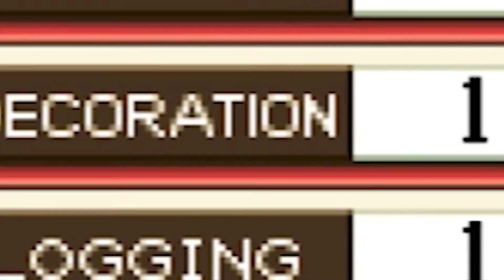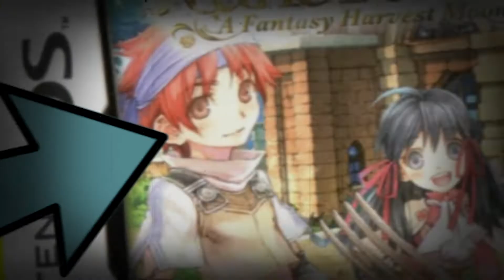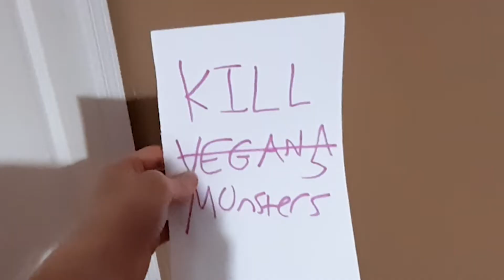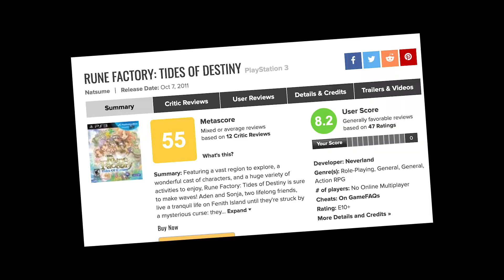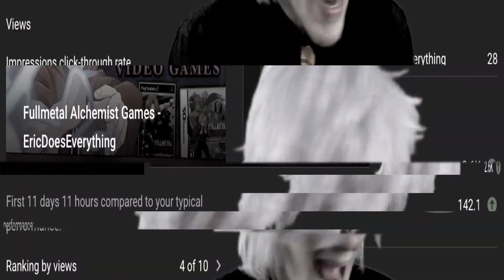Rune Factory (Series) | A Relaxing Addiction - EricDoesEverything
The Rune Factory Games are considered some of the most relaxing and fun farming games out there and with the release of Rune Factory 5, Eric and Timmy the Taco decide to play every single Rune Factory video game out there, from the Rune Factory DS Games, Rune Factory Wii games, and much more!

Will Eric and Timmy play all the Rune Factory games, and wait, is Eric getting too engrossed with these games? Find out on Episode 30 of EricDoesEverything

0:00 - Intro
0:38 - Rune Factory 1 (DS)
4:54 - Rune Factory 2 (DS)
7:36 - Rune Factory Frontier (Wii)
10:37 - Rune Factory 3 (DS)
13:07 - Rune Factory: Tides of Destiny (Wii)
16:17 - Rune Factory 4 / Rune Factory 4 Special (3DS) (Switch)
20:16 - Rune Factory 5  / Outro (Switch)

* Note, I don't cover mobile games on this channel due to personal reasons!